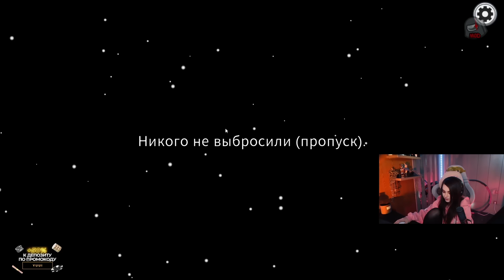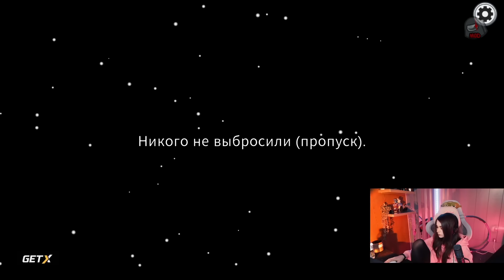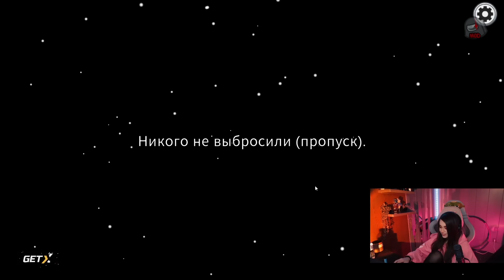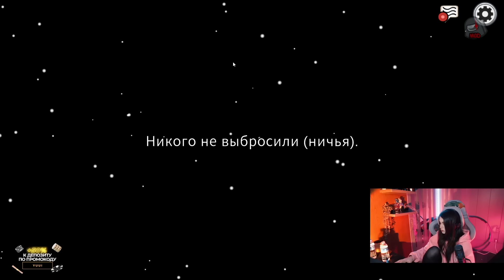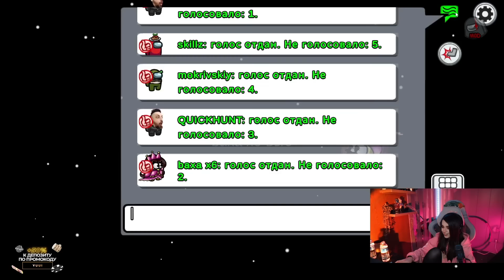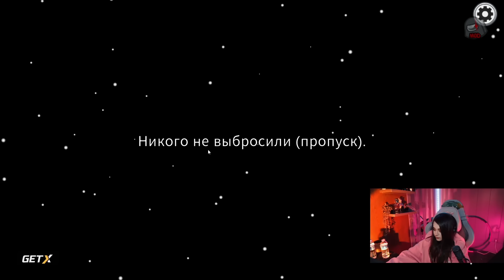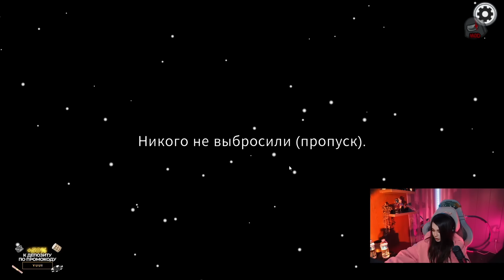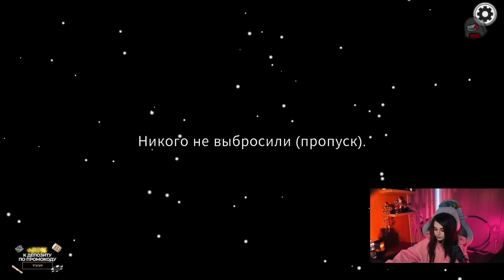АМОНГ АС С МОДАМИ! ЮЕЧКА ЭВЕЛОН МОКРИВСКИЙ ФИНАРГОТ КОСТЫЧ ФЛЕКДЖИКЕЙ БАХА ВОДКА И ДРУГИЕ ИГРАЮТ!